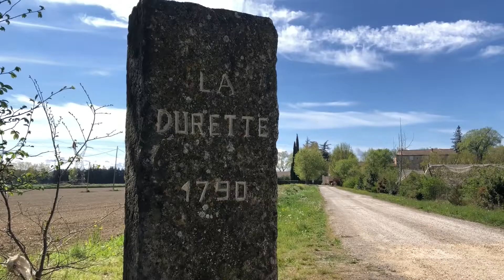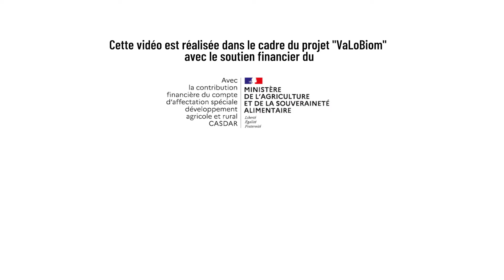Fertilité locale et vertueuse, gestion et utilisation de broyat de déchets verts en mulc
Dans le cadre du projet VaLoBiom, cette vidéo illustre l’utilisation de broyat de déchets verts par un maraicher du Vaucluse en mulch (ou paillage).